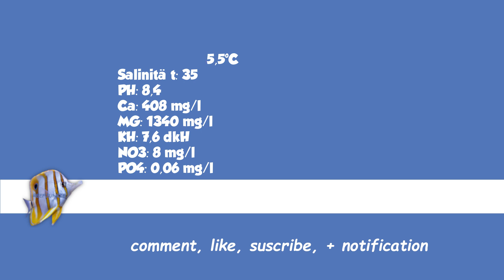Tagebuch Eporeef Folge 14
Hi Leute, es wird wieder Zeit für einen weiteren Teil des Tagebuches und es gibt interessante Neuigkeiten. Was genau, Dafür müsst ihr schon das Video schauen. Viel Spaß.

Wenn euch das Video gefällt freue ich mich über einen Like und ein Abo.